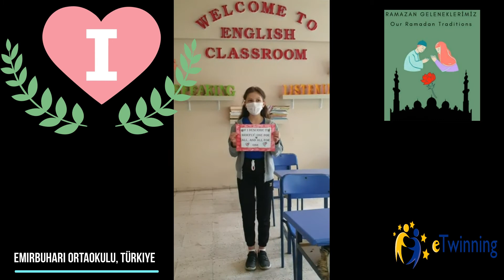Our Ramadan Traditions Acrostic Poetry ''etwinning''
Our Collaborative Work, Acrostic Poetry